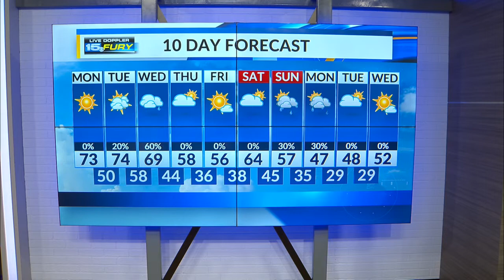Monday Morning Forecast Update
Nice warm up this afternoon